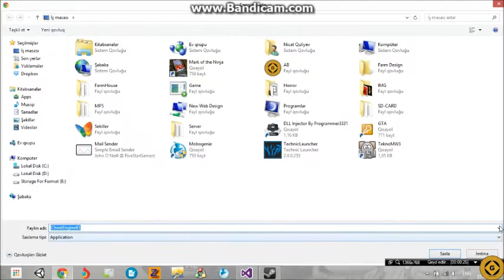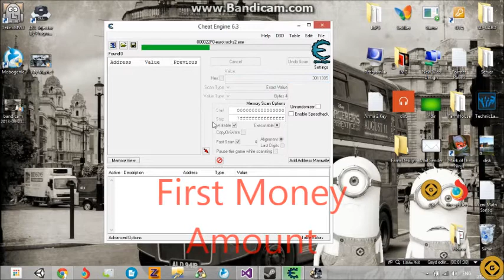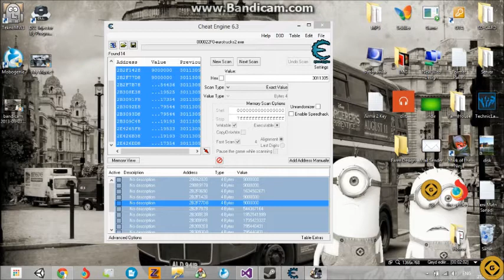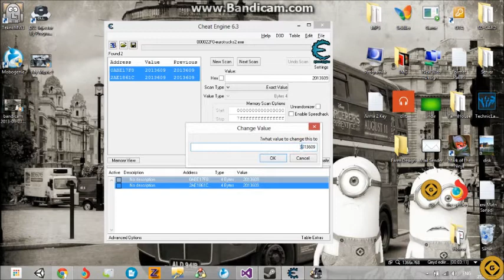Euro Trucks 2 Hack Money , KM , LVL